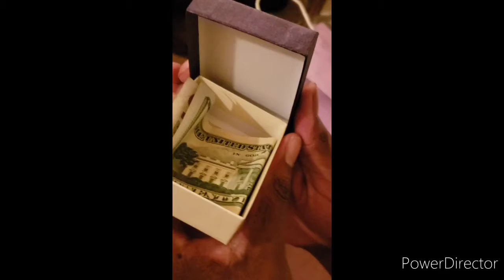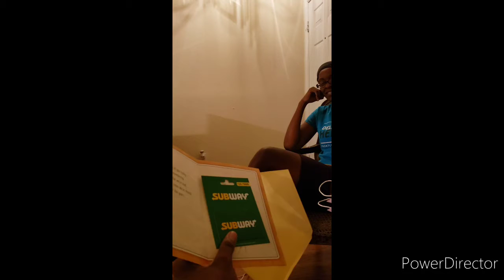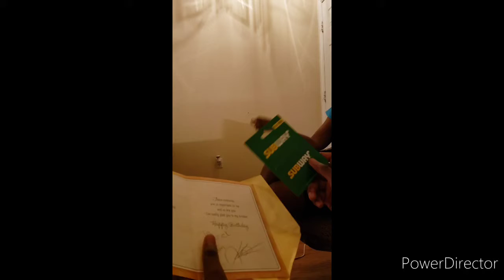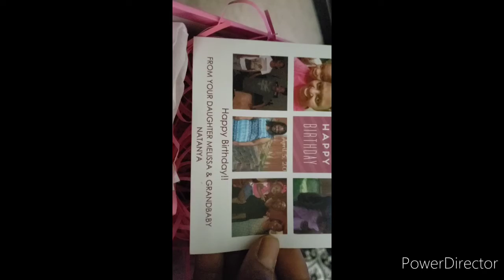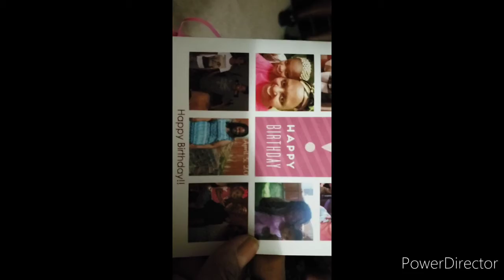BirthdayGift 🎁From My Son, Daughters & Grandbaby Birthday Also My Son Birthday Was On September 15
BirthdayGift 🎁 From My Son,
Daughters & Grandbaby Birthday Also My Son Birthday Was On September 15.
🎂 ♥ We 🎁 Brought Our Grandbaby A Gift From Atlanta Georgia!

Vlogging My Birthday 🎂 Weekend!
September14 In Atlanta Georgia 🇬🇪

Produced by Kenneth "Babyface" Edmonds Written by George Tillman Jr.

Hello September 2020! Use Your Smile 😊 To Change The World, 🌎 Don't Let The World Change Your Smile.
Keep Calm... It's Officially Virgo ♍ Season! 🥰😘😍💜💋👄

Southern Soul-food Cooking The Taste of East Texas!

And don't forget to turn on your notification 🔔 bell for the latest video I uploaded on my channel what's cooking in my kitchen. God Blessed.

If you would like to contribute to my cookbook I appreciate it. My cookbook I share personal anecdotes and cooking tips every step of the way. From comfort foods, deep southern dishes, to delicious desserts, this book has something savory for everyone. Need to expansion my cookbook to the world so by that been said. I am just asking for a little help. I have always wanted to come out with my own cookbook I dedicated it to my mom and dad. Because that's where I learn my cooking skills with my parent that why I say I dedicated it to them. And I also dedicated to my immediate family my husband and kids because they are my supporters as well.

Deirdre Clemons